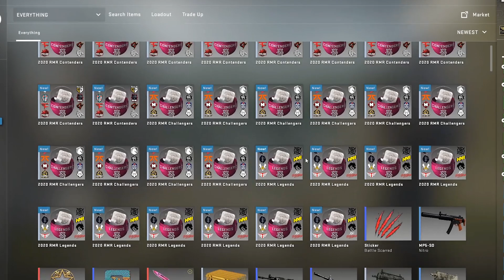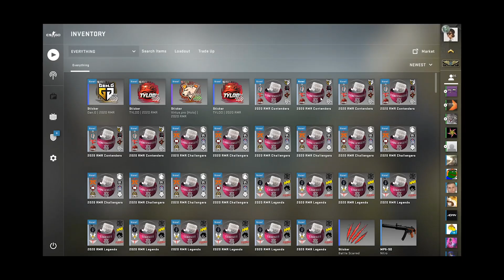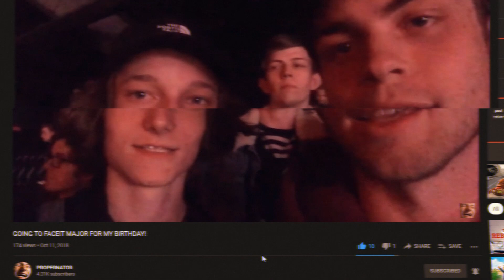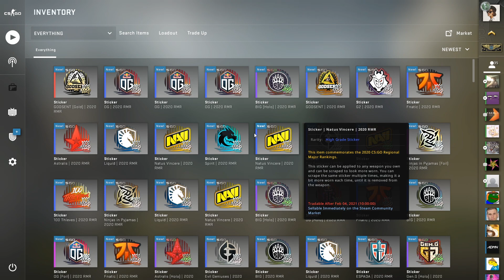NEW "2020 RMR TEAM STICKER" CAPSULE UNBOXING!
I was editing another video when these capsules came out, I still have no clue why they did, BUT LET'S GO!!! I got kinda lucky not gonna lie and this is the fastest I've ever edited a video LMAO, took me like 30 minutes.